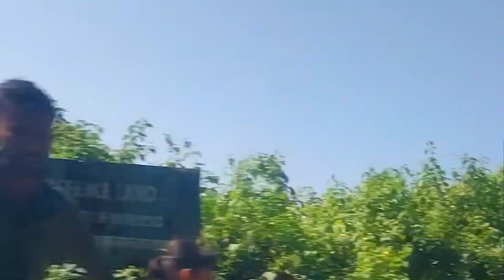Hum toh chale sasural//Thande paharo mein//sanjanaz nest